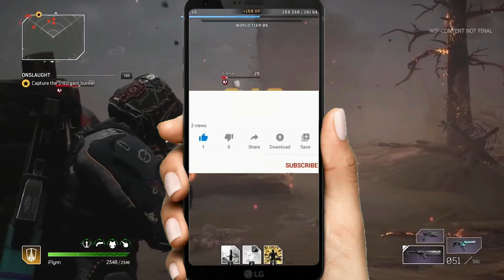Outriders - Kaufen? Ja oder nein!? Eine Übersicht über das Spiel inkl. Gameplay, Klassen & Endgame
In dieser kleinen Übersicht gebe ich euch ein paar Infos um was es Outriders überhaupt geht, was euch erwartet und hilft euch evtl. zu entscheiden ob dieses Spiel das richtige für euch ist.

Ihr findet mich LIVE immer Dienstags und Donnerstag ab 20.00Uhr und sehr oft spontan! Auf Twitch: zu finden unter "exitx_gameplay"
Wenn euch meine Videos und Infos gefallen und sie euch weitergeholfen bzw. sie Informativ waren oder einfach nur unterhalten haben. ein "Like" oder sogar "Abo" ist immer schön.

Mein Amazon Shop, alles was ich selber nutze und empfehlen kann
Ihr wollt euch neue Spiele kaufen? Dann schaut gerne mal über diesen Link bei InstantGaming vorbei ,dort findet Ihr günstige Keys und könnt mich gleichzeitig ohne einen Cent mehr zu zahlen ein wenig unterstützen